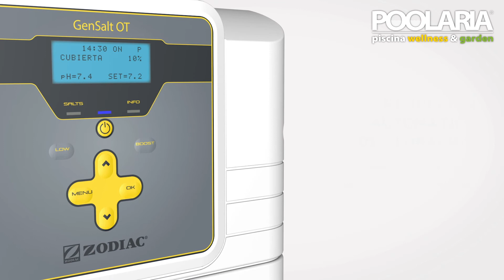Clorador salino Zodiac Gensalt OT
El clorador salino Zodiac GenSalt OT proporciona una desinfección optimizada y garantiza un pH controlado con su módulo opcional de enlace de pH.